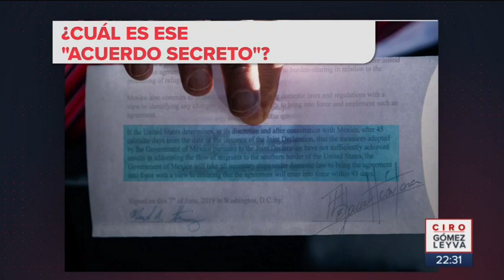Donald Trump muestra papel de acuerdo con México | Noticias con Ciro Gómez Leyva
¿Qué contiene el papelito que el presidente Trump usa ahora como azote de México, el papelito del acuerdo sobre migrantes que, según Trump, México no quiere revelar?